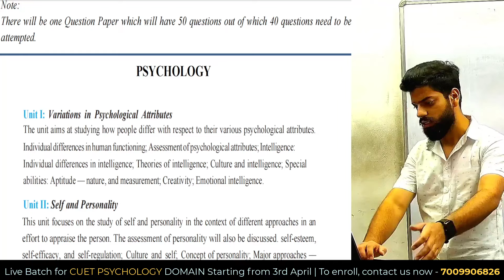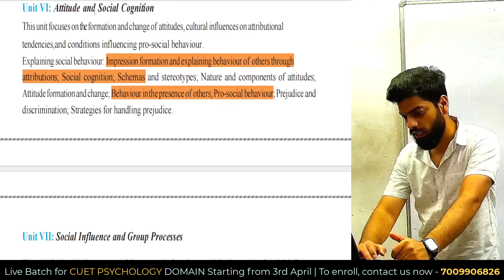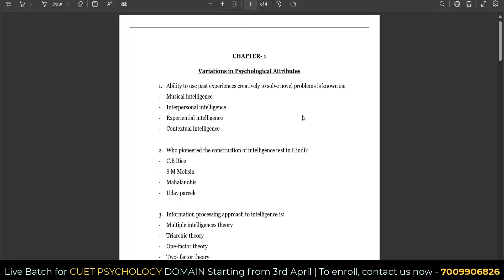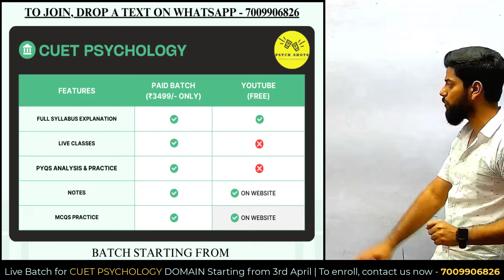All about CUET Psychology Domain | Official Syllabus | How to prepare? | CUET UG 2024 | Psych Shots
0:00 - Introduction
0:37 - CUET PSYCHOLOGY DOMAIN SYLLABUS 2024 (Official NTA Syllabus)
1:41 - FREE OF COST WAY TO STUDY FOR IT (YOUTUBE)
2:51 - PAID BATCH / LIVE CLASSES (Starting from 3rd April, ₹3499/- only)

In this video, we discussed about how you should prepare for UG CUET psychology domain specific 2024 There are two ways:- FREE (through our YouTube) & Paid (Live Batch)

LIVE BATCH DETAILS : -
- Classes starting from 3rd of April (Wednesday)
- We will cover full syllabus by first week of May
- Regular Classes (1 hour in evening)
- Also, we will practice PYQs & a lot more MCQs
- You will also get Short Notes for your preparation

Other series / Playlists on this channel : -

All about CUET Psychology Domain | Official Syllabus | How to prepare? | Free & Paid | Psych Shots